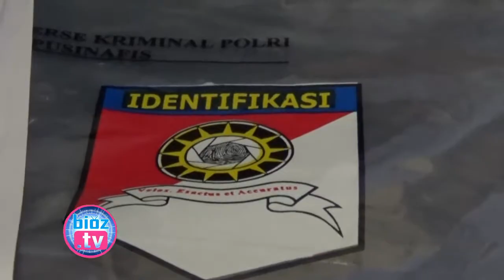12 Hari Operasi, Satreskoba Polres Trenggalek Sikat Ribuan Pil Double L - bioz.tv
12 Hari Operasi Satreskoba Polres Trenggalek Sikat Ribuan Pil Double L - bioz.tv - Operasi Tumpas Narkoba Semeru 2017, yang di gelar sejak 2 Februari hingga 13 Februari 2017. Jajaran Kepolisian Resort Trenggalek berhasil bongkar jaringan peredaran narkoba jenis Pil double yang ada di Trenggalek. Dalam Operasi yang di gelar selama 12 Hari ini, Satreskoba berhasil mengamankan 9 Tersangka beserta barag bukti berupa 4.092 Butir Pil Double L, Uang Tunai Senilai 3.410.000,- , Dan sejumlah HP yang digunakan Untuk Transaksi.